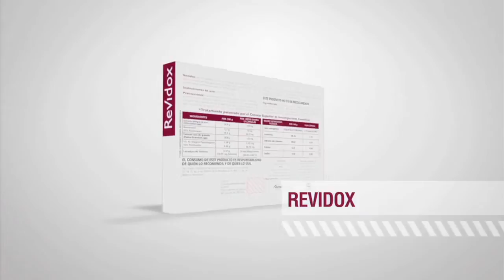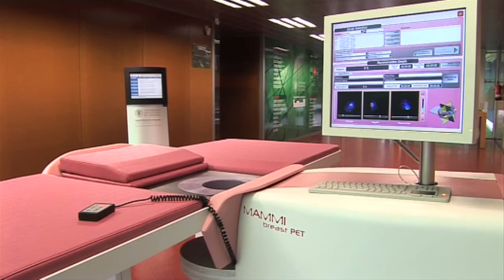Transferencia en el CSIC